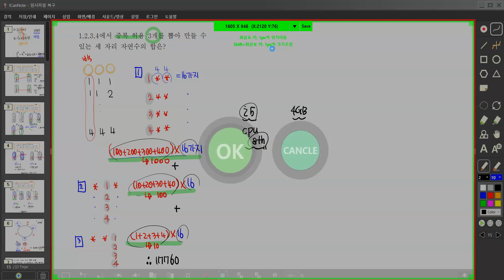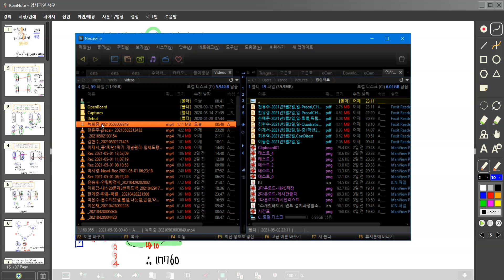아이캔노트 설명서 5영상녹화기능